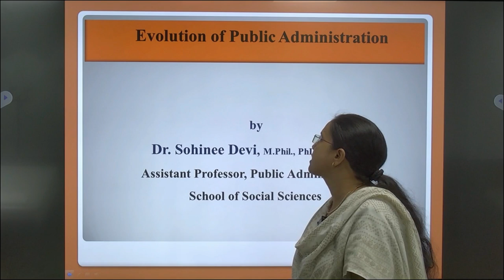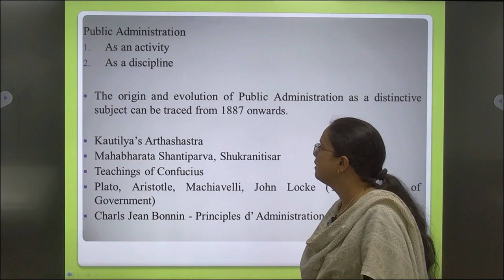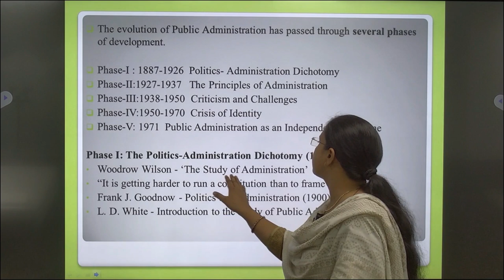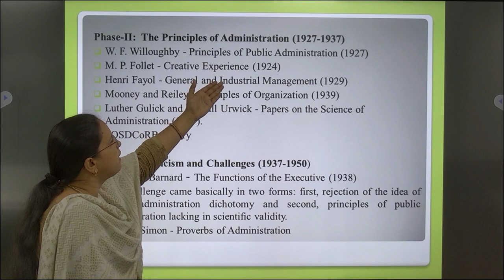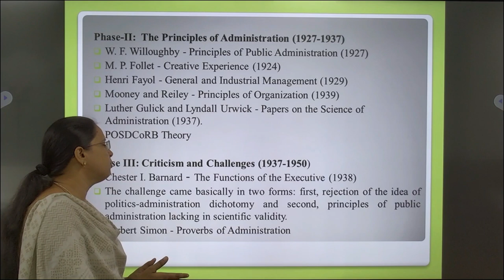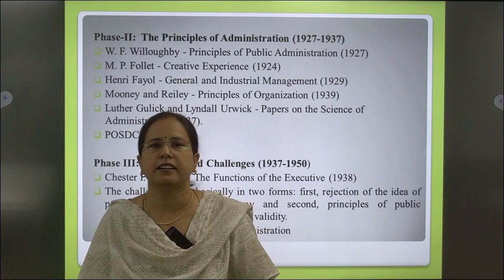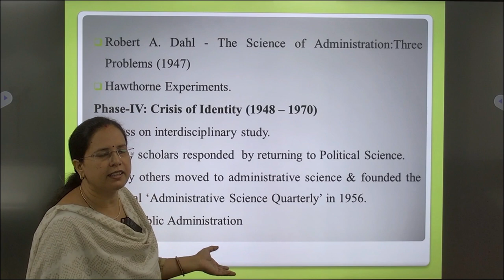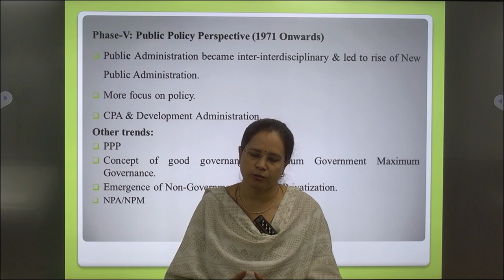UGPA- 101 Administrative Theory UNIT -03 MAPS- 104 (unit-2) By. Dr. Sohinee Devi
UGPA- 101  Administrative Theory
                                                 UNIT -03
                                     MAPS- 104 (unit-2)
                     Evolution of Public Administration
                                                  By
                                    Dr. Sohinee Devi
                Asst.Prof.School of Social Sciences

                                           Uprtou